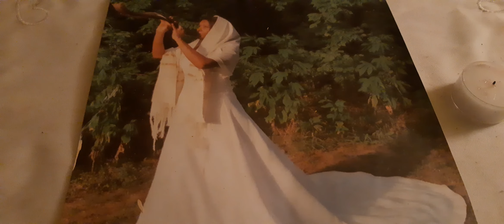Torah amaris/The Law and The Promise Part 2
Yesha'yahu/Isaiah 54 verse 1
B'resheet/Genesis 21 verse 10
Vayikra/Leviticus 19 verse 18